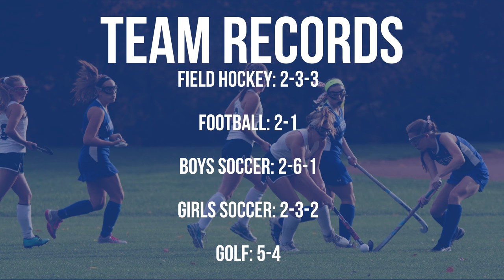Hamped Up - Field Hockey